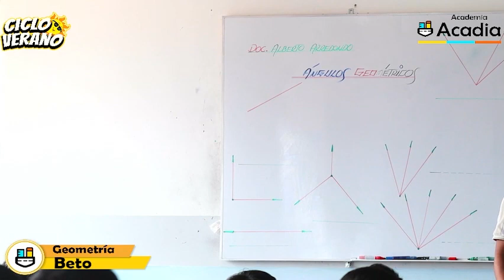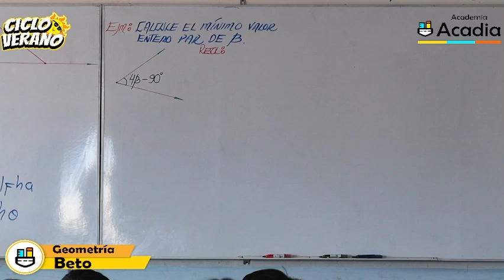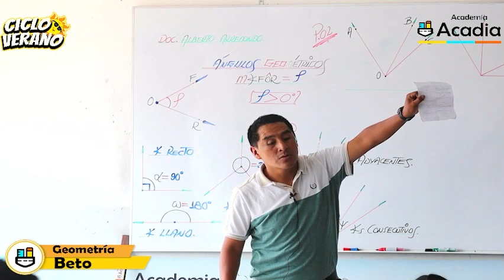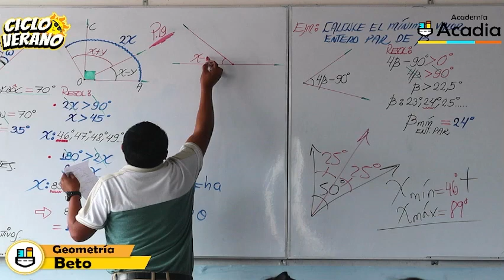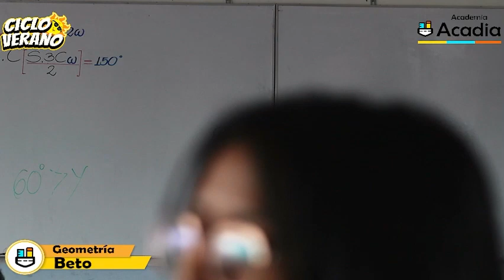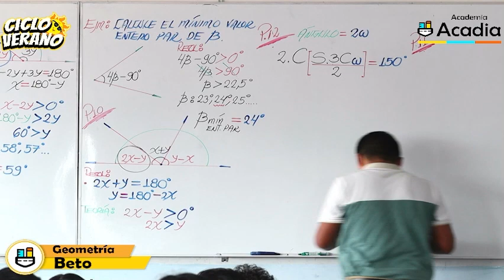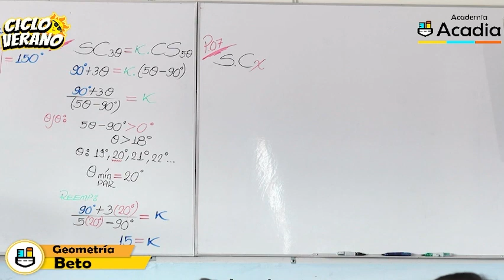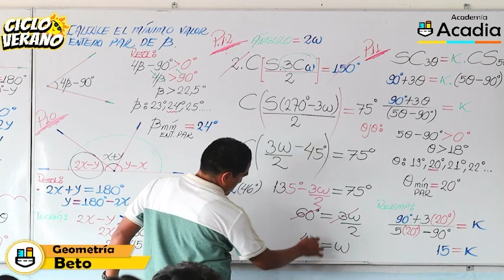08 - SEMANA 1 - GEOMETRÍA - ÁNGULOS GEOMÉTRICOS - 09/01/2024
🌞COMENZAMOS  CON LA *PRIMERA* SEMANA DE LAS CLASES DE CICLO VERANO 2024.
✨Con el Prof: BETO
🏆Tema: Ángulos geométricos.
📎09/01/2024 - Nro - 08